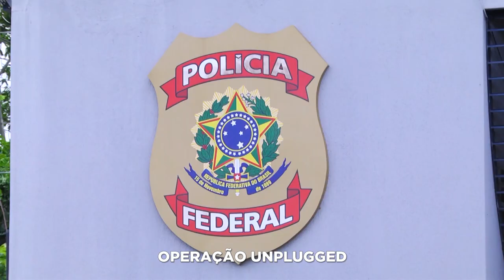OPERAÇÃO UNPLUGGED PF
A POLÍCIA FEDERAL DE JI-PARANÁ DEFLAGROU, NA MANHÃ DE HOJE, A "OPERAÇÃO UNPLUGGED", QUE COMBATE O ARMAZENAMENTO E DIVULGAÇÃO DE IMAGENS E VÍDEOS DE EXPLORAÇÃO SEXUAL DE CRIANÇAS E ADOLESCENTES NA INTERNET.// DOIS MANDADOS DE BUSCA E APREENSÃO FORAM CUMPRIDOS EM CACOAL.// NA CASA DE UM DOS SUSPEITOS, A POLÍCIA ENCONTROU UM VASTO MATERIAL NO COMPUTADOR.//